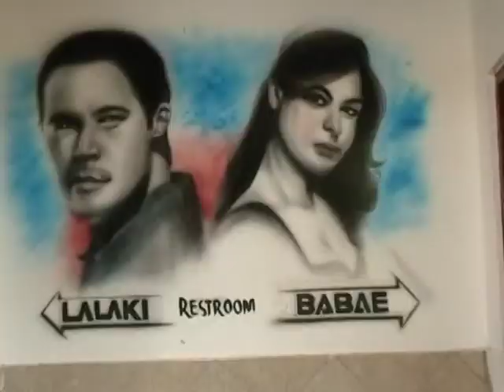Hector & Joana PreNup AVP by GDP.mpg May 4, 2012